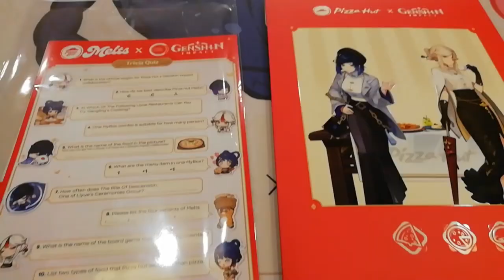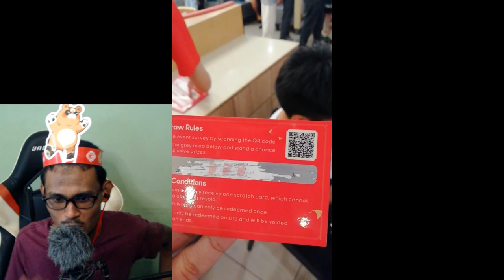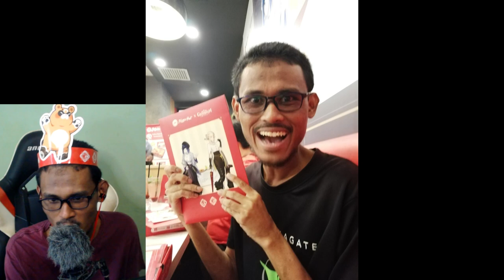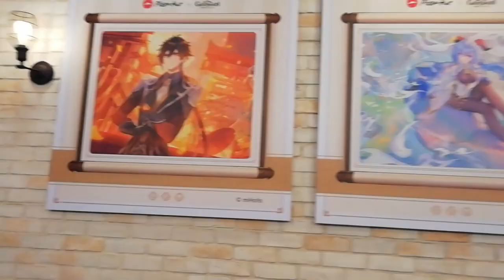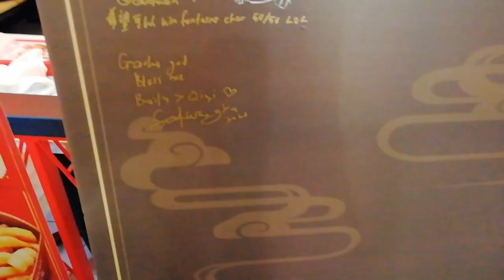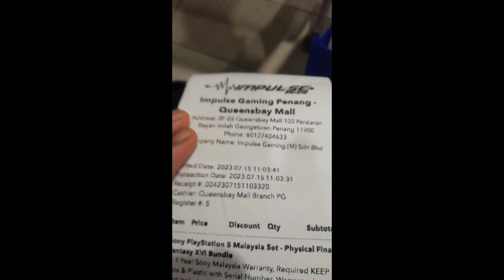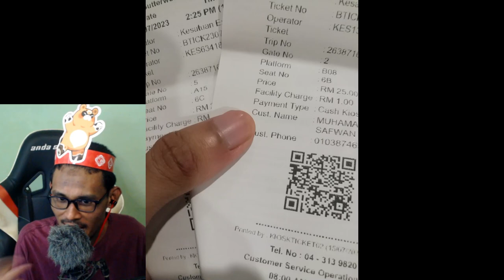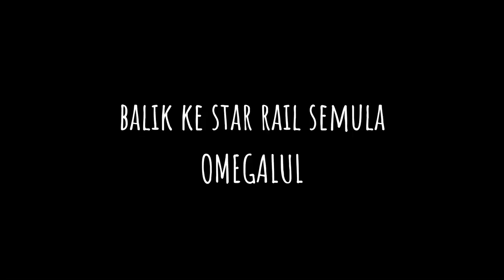PENGALAMAN EVENT PIZZA HUTxGENSHIN IMPACT DI QUEENSBAY MALL, PENANG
Soalan dan Jawapan Event (untuk geng2 yang pergi event JB)

1)What is official slogan?
A tasty adventure with Pizza Hut
2)How do you best describe Pizza Hut Melts
Cheesy, Crunchy, Loaded
3)Which restaurant to try Xiangling’s cooking?
Wanlin Restaurant
4)One Mybox combo for?
One person
5)Food in the picture?
Mushroom Pizza
6)Menu item in one Mybox?
Chicken Mania, Crispy fries, Sparkling Berry Juice
7)How often Rite of Descension occur?
Once per year
8)4 variant of Pizza Melts
Chicken Mania, Surfs up, BBQ chicken, Aloha Lover
9)Name of board game Ningguang invented
Liyue Milleneal
10) Two type of food that pizza hut serves other than pizza?
Pasta, WingStreet

00:00 - Intro
00:52 - Chapter 1, Arrival
05:17 - Chapter 2, PizzaHutxGenshinImpact
24:28 - Chapter 3, Unexpected